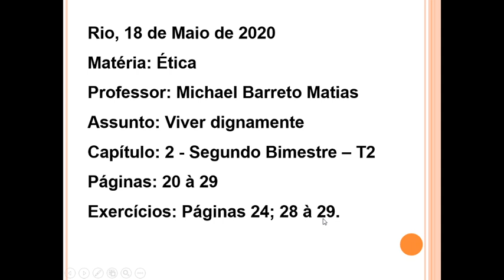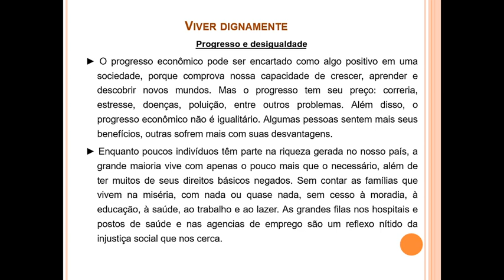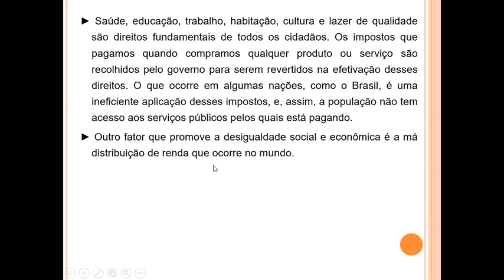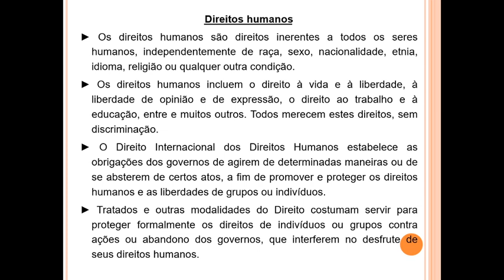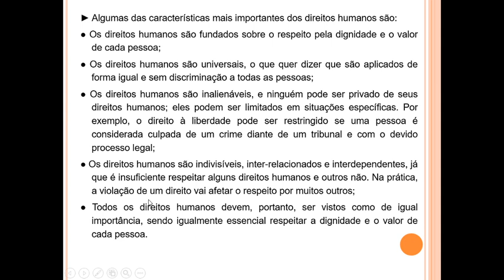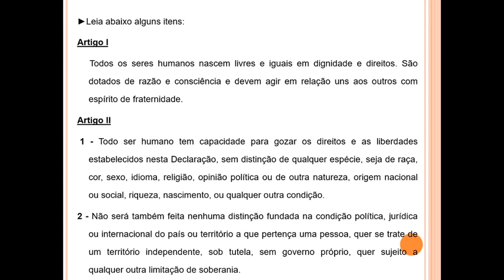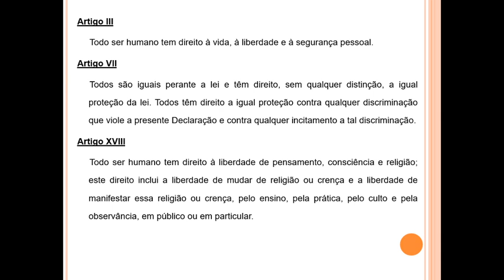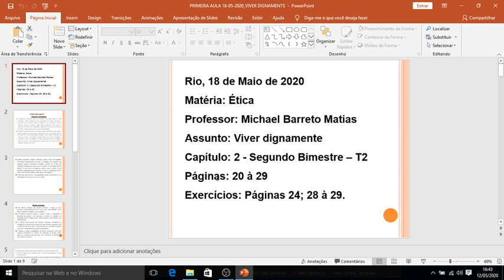IAM - 8° ANO - ÉTICA (CAP.2 LIVRO PARADIDÁTICO) 18/5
Professor: Michael Barreto